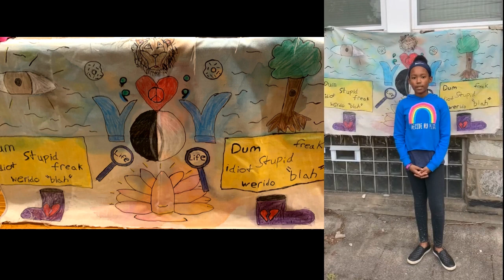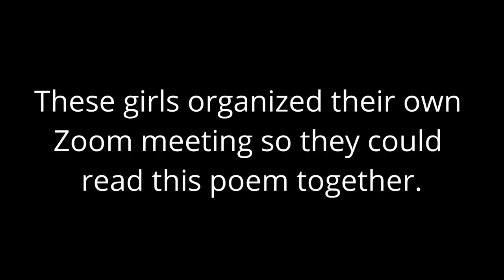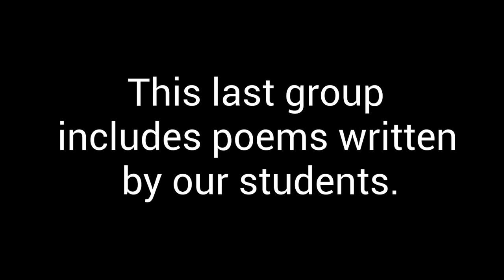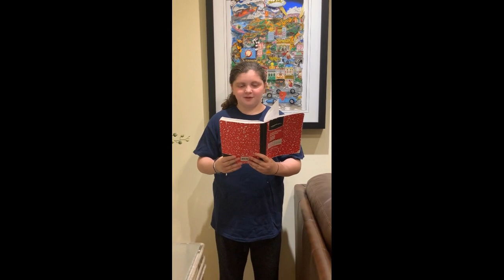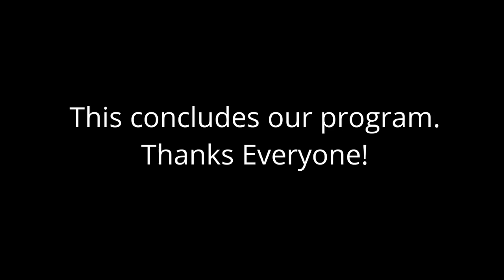5th Grade Poetry Night 2020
This video was created to serve as our annual 5th grade poetry night.  In language arts our 5th grade memorizes poetry and composes original poems.  They learn about symbolism in both language arts and art class.  In art class they create a large tapestry painting that uses symbolism to represent a poem in images.  Their language arts teacher is Anu Ghosh-Holloman and their art teacher is Pete Thobaben.  Congrats to the class of 2027!